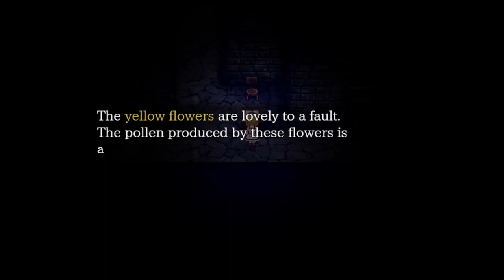My Favorite Death- The Witch's House MV (2023 part 2)- GamesRHard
Howdy Neighbors!
This is The Witch's House MV, a JRPG where you play as Viola trying to escape the titular witch's house. This time, I show off my favorite way to die!